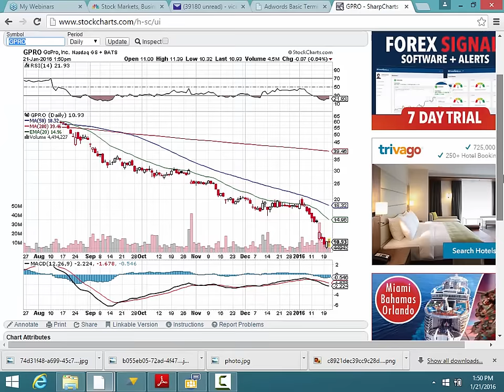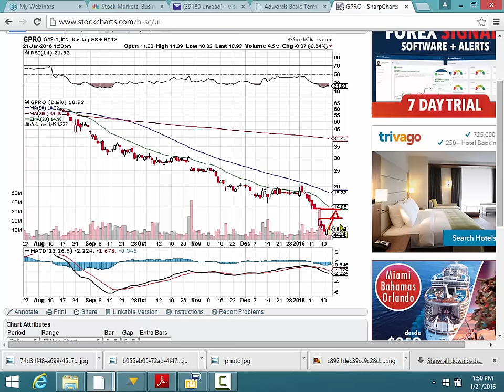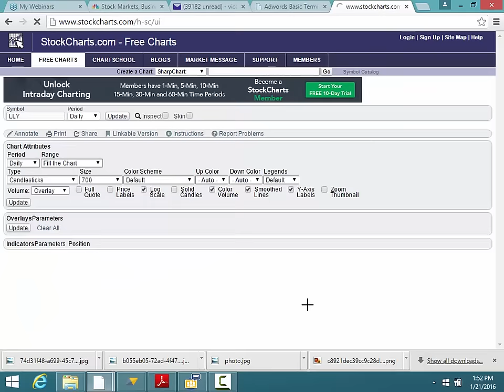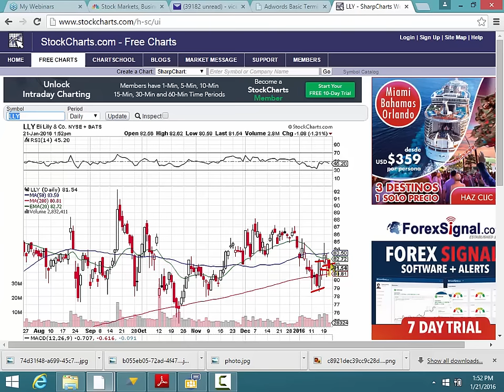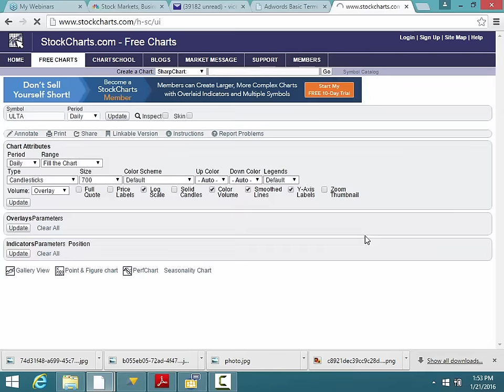daytrades Enero 21,2016